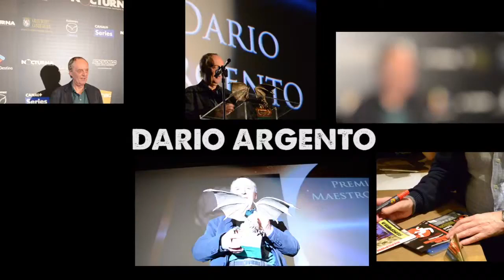[FESTIVALES] Dario Argento en Nocturna 2014 Parte II